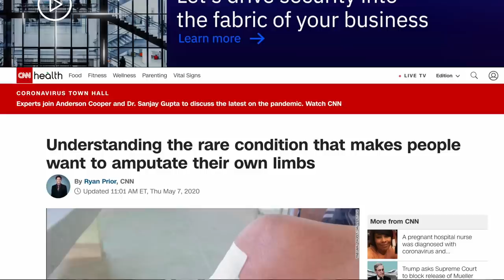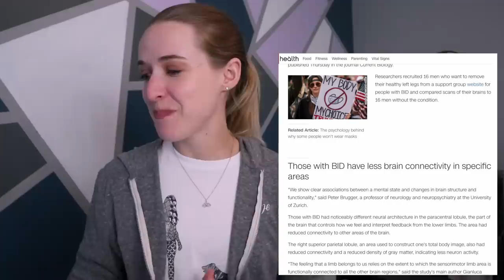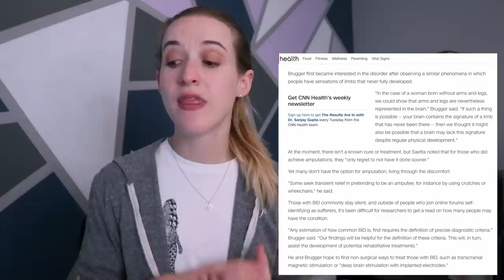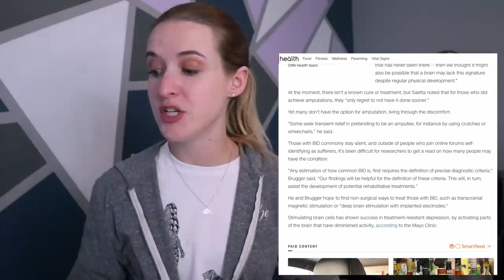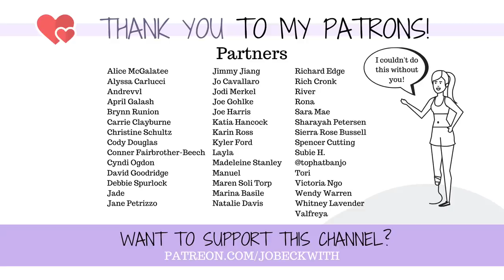Is it ACTUALLY a Disorder? PROOF (?) Transability/BIID/Body Integrity Dysphoria...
When the topic of BIID/transability comes up, in my experience, emotions rise pretty quickly. I think its vital that we all understand the facts and science behind the topics we carry strong feelings on. With that in mind, I wanted to share some new research with you...

Original Article:
"Understanding the rare condition that makes people want to amputate their own limbs"
AUTHOR - Ryan Prior

MERCH!

Jo Beckwith
3578 Hartsel Drive #615

MY STORY //

MY EQUIPMENT //

CONTRIBUTE SUBTITLES! //